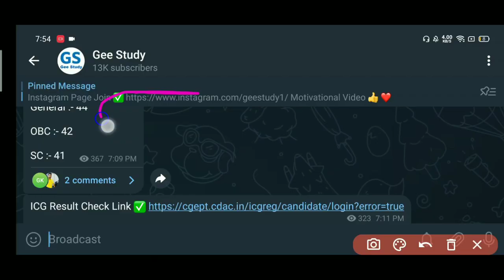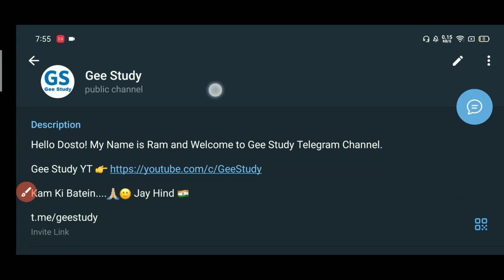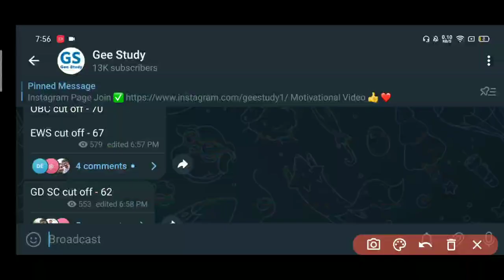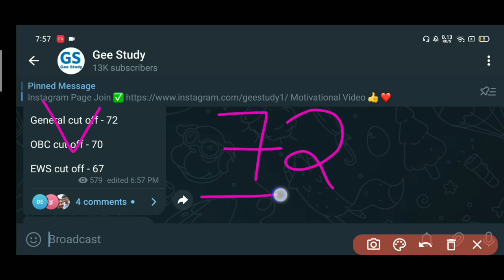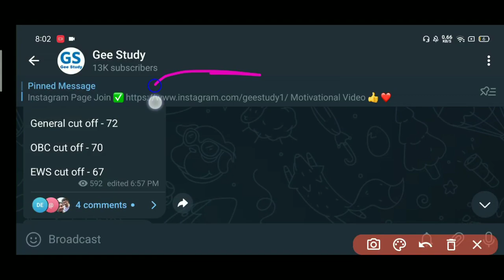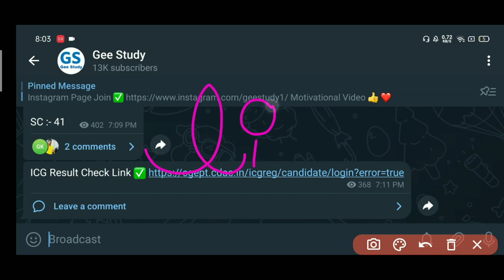Coast Guard Navik DB GD Cut Off 1/2024 | Coast Guard Exam Result 2024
Indian Coast Guard Navik DB, GD, Yantrik Cut Off 2024 | Coast Guard Result 2024 | Coast Guard Result 2024 Cut Off

ICG Result Latest Updates on Telegram

Indian Coast Guard Navik DB GD Yantrik Result aa gaya hai deklo my dear is video hum aapko betane wale hai aapko aapna result kaise check Karne hai to please video ko pura jarur dekhe or please support share this video

Indian Coast Guard Navik DB/GD, Yantrik Cut Off Marks 2024 Batch (General/EWS/OBC/SC/ST)

Coast Guard Navik GD Cut Off 2024 | Coastguard Result Cut Off 2024 | Coast Guard DB Cut Off 2024 | Coast Guard Result Kaise Check Kare | Coast Guard DB GD Yantrik Cut Off Marks 2024

Coast Guard Exam Regarding Updates | Coast Guard Cut Off Kitna Gaya 2024 | Coastguard Exam Cut Off 2024 | Coast Guard Cut Off 2024